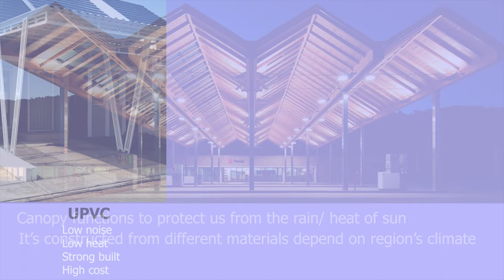60 CANOPY DESIGN IDEAS MODERN & MINIMALIST (DESAIN KANOPI)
Nowadays, In every house/building, we always need canopy.
It protects us from rain or as sunshade.
Every regions have different types of canopy, depends on their climate conditions. Therefore it comes in various materials as well, such as: UPVC,Glass,Wood,Zincalume,Membrane sheet, etc.

Here are 60 Canopy Design Ideas- Minimalist & Simple for you to see.
I hope you all enjoy the video and get inspired.